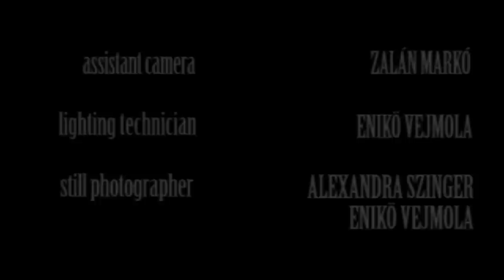EXITUS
In EXITUS two masked entities search the way-out from our world.
The film is an experimental drama concerning the connection between life and death.

Director: József Gallai
Genre: Experimental, Drama
Screenplay: József Gallai
Starring Balázs Szilágyi, Viola Major
Director of Photography: Gergő Elekes
Editor: Gergő Elekes

Crew:
Sándor Kardos
Zalán Markó
Alexandra Szinger
Enikő Vejmola

ELEKES PICTURES 2013